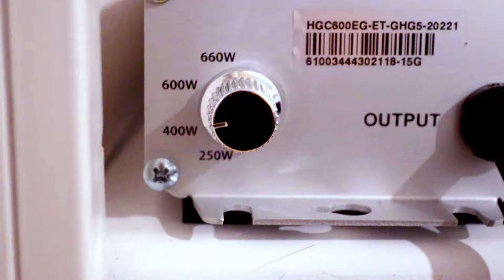Lisää Valoa! Tammikuun tilannepäivitys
Katsellaan missä mennään kasvatuksissa.